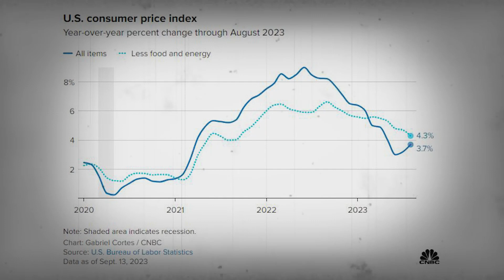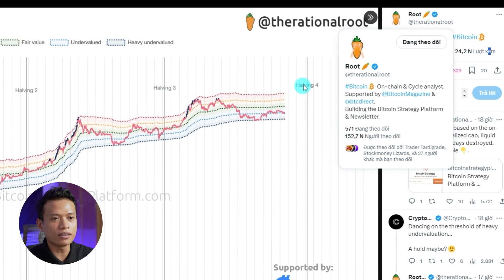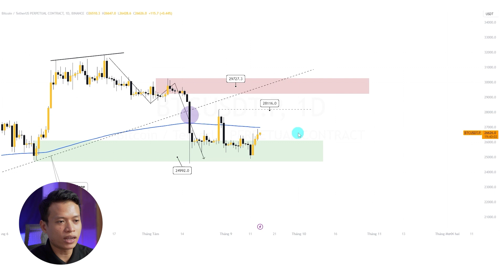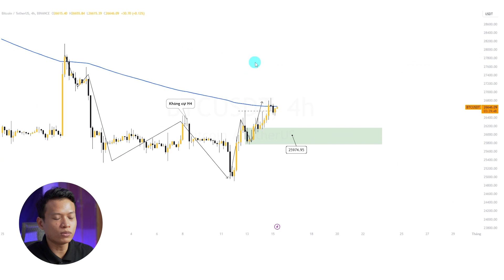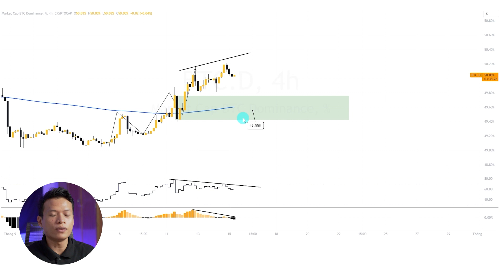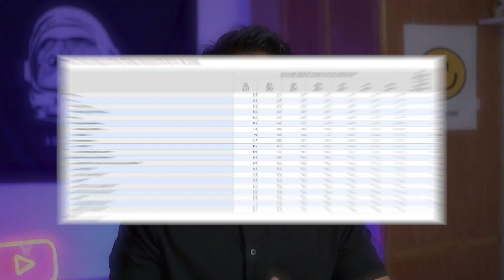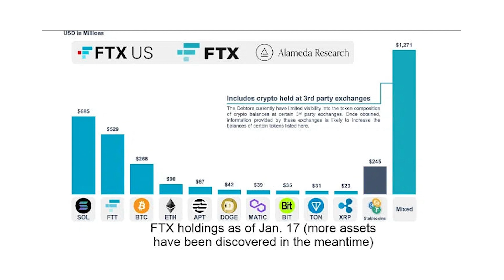Bitcoin bị Định Giá THẤP từ biểu đồ này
Bitcoin bị định giá thấp?

Theo biểu đồ từ dữ liệu Onchain cho thấy giai đoạn hiện tại Bitcoin đang nằm trong vùng Undervalue, ở những chu kỳ trước giá BTC đã đi khá chính xác theo biểu đồ này nên hiện tại có thể được xem là vùng giá gom hàng khá tốt đối với các nhà đầu tư dài hạn vào Bitcoin.

TIMESTAMP
00:00 Mở đầu
00:30 Liệu giao cắt tử thần là giả?
01:15 Bitcoin theo biểu đồ onchain
03:20 Bitcoin khung Ngày
04:10 Bitcoin ngắn hạn tạo cấu trúc tăng
05:05 Thị phần USDT tạo cấu trúc Giảm
05:45 Phân kỳ đỉnh Dom BTC
06:20 Tin lạm phát CPI
07:15 FTX sẽ bán Altcoin
07:50 Tổng kết